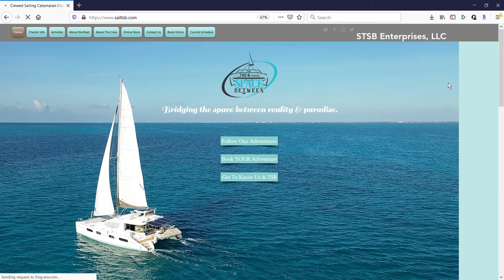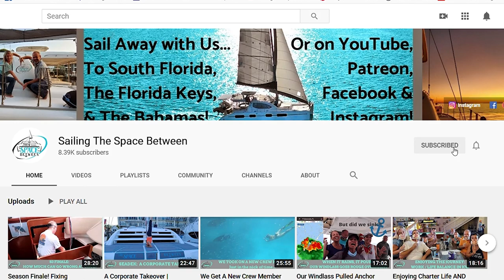NEW! Season 4 Channel Trailer & Intro! | S4 | Sailing The Space Between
After 3 seasons of crewed charters in the Keys, S Florida and The Bahamas, we're starting a new season. what ya think?
We're excited to share with you a new season as we get to take some time to ourselves and experiment with the cruising lifestyle.  We also get the boat hauled out in beautiful Spanish Wells for some much needed maintenance and more!

▬▬▬▬▬▬▬ FAN MAIL! ▬▬▬▬▬▬▬